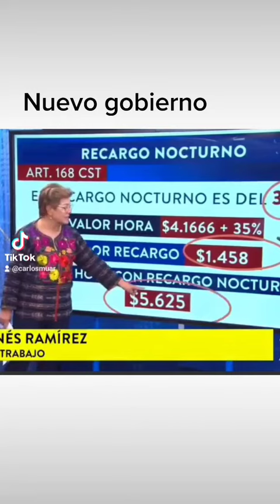Nueva reforma del gobierno Petro, vuelve las horas extras?